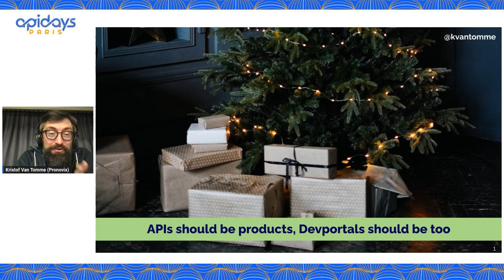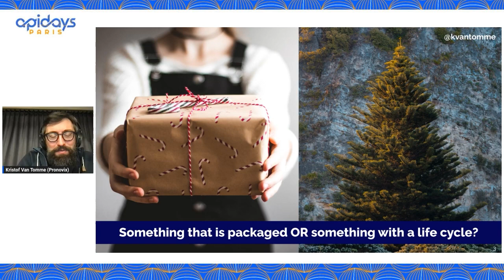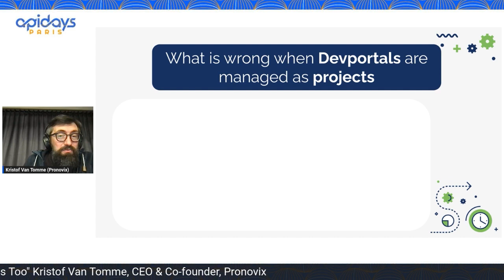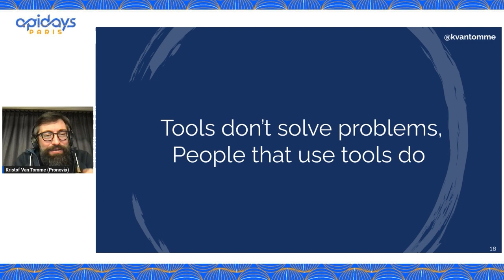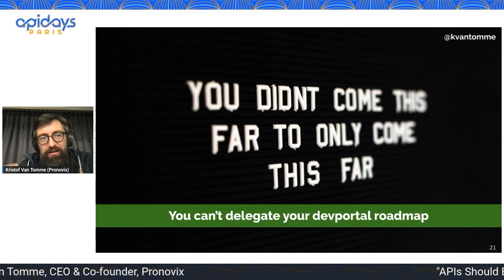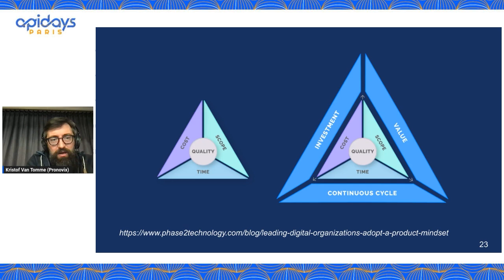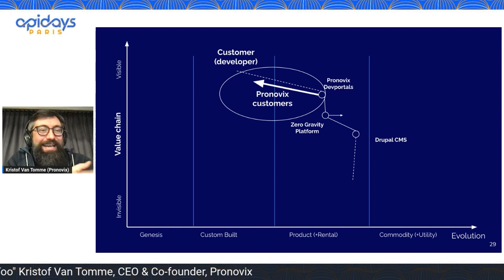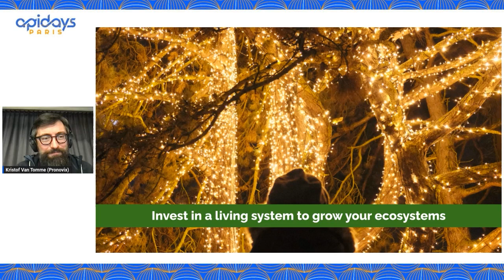Apidays Paris 2023 - Transform Your API Strategy: Developer Portals as Living Products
Title: APIs Should Be Products, Developer Portals Too
Speaker: Kristof Van Tomme, CEO & Co-Founder at Pronovix

Apidays Paris 2023 - Software and APIs for Smart, Sustainable and Sovereign Societies

Kristof Van Tomme, CEO & Co-Founder at Pronovix, shares his expertise on why developer portals should be treated as products, not projects. Drawing from his extensive background in API management and community organizing, Christophe delves deep into the importance of continuous development, the impact of proper maintenance, and the necessity of aligning your portal with business strategies for sustained success.

CHAPTERS:
00:00 - Welcome
0:45 - What is a Product
6:05 - APIs as Products
9:56 - Avoid Developer Portal Products
12:56 - Developer Portal: Socio-Technical Program
14:57 - Project vs Product Mindset
20:35 - Invest in a Living System
23:00 - Happy Holidays
23:20 - Wrapping Up
Don’t miss out on this opportunity to deepen your knowledge of the API landscape.